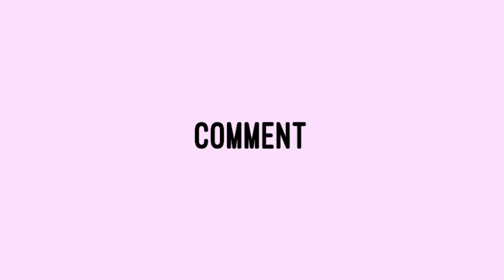My first Reaction video!